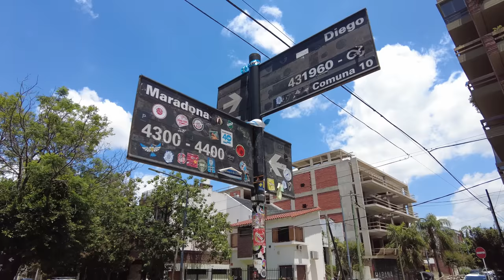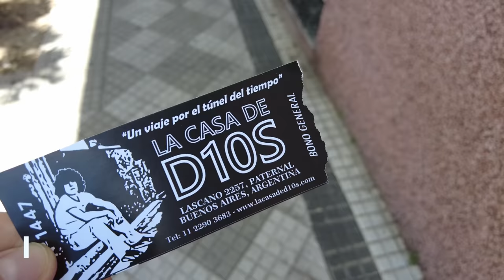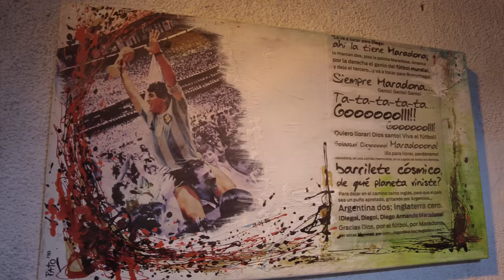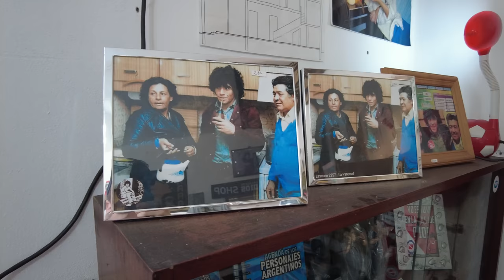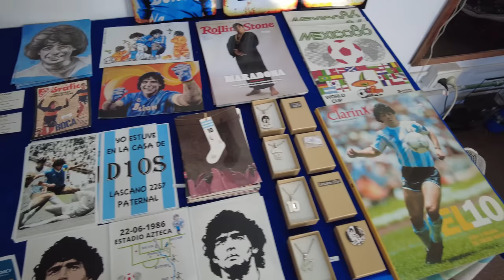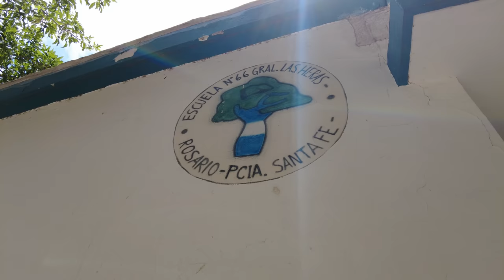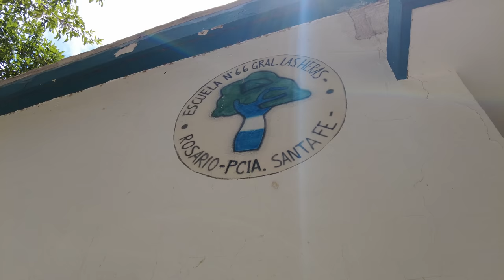ЧМ2022 . Как Праздновала Аргентина Чемпионат Мира по футболу 2022. Побывал дома у Месси!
Специально к победе сборной Аргентины я побывал в доме, где жил Марадона, съездил в родной город Месси-Росарио и побывал во многих местах связанных с ним.
Это невероятное видео наполненное эмоциями!

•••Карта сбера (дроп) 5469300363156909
•••USDT сеть TRC20: TJ1wyRb5LuswhPcAyNDDnGW5ScNGJVdnrj